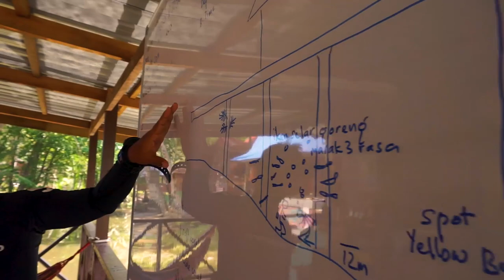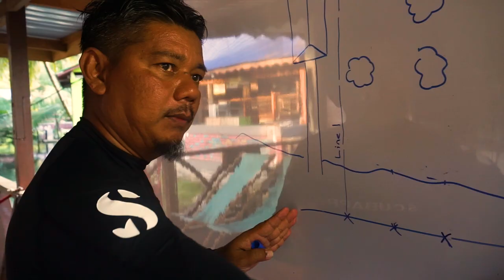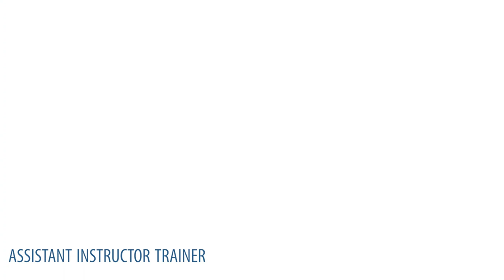Kaia Underwater Promo Video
Kaia Underwater Academy promo video. Services provided by KUA: Scuba Diving Courses, UW photography, UW wedding photography, documentary, drone filming, Aerial Mapping & UW mapping.